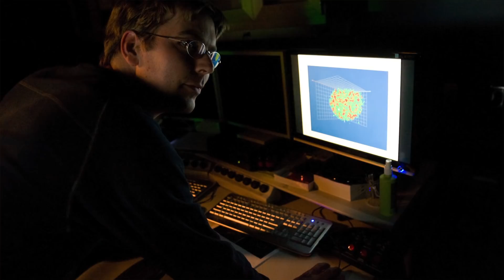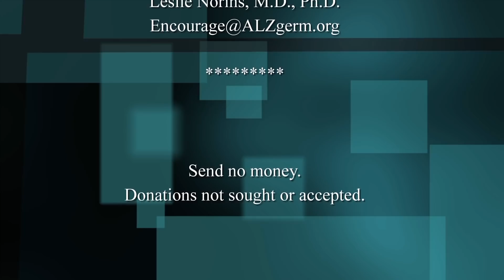Alzheimer's Germ Quest CEO Dr. Leslie Norins Announces $1 Million Challenge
Watch Dr. Leslie Norins of Alzheimer's Germ Quest discuss and introduce a $1 million challenge for the scientist who provides persuasive evidence that an infectious agent is the root cause of Alzheimer’s disease.

Interested scientists or researchers can apply to the $1 million Alzheimer's Germ Quest Challenge

The public is encouraged to sign a petition to help ignite research into the existence of a possible Alzheimer's disease germ.